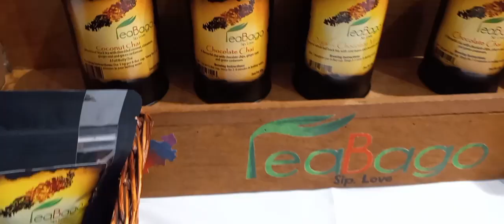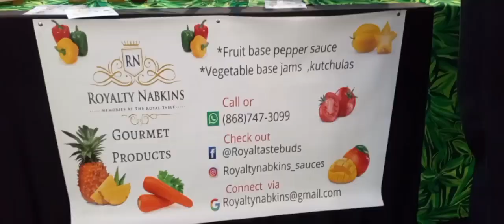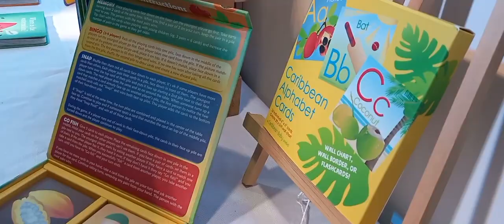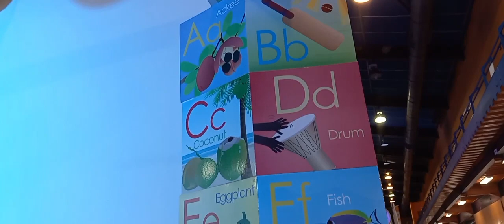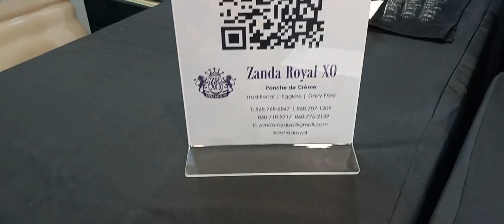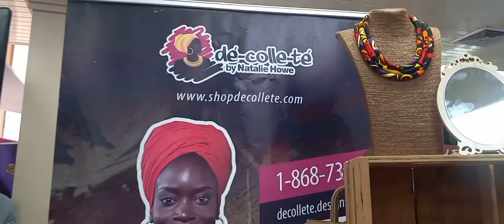Fiesta of Locally Made Trini Foods and Crafts - TIC 2023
In this video we showcase a sample of the amazing creations by Trinbago artisans on display at the Trade and Investment Convention 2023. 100% Trini foods, delicacies and crafts made from local ingredients and materials.